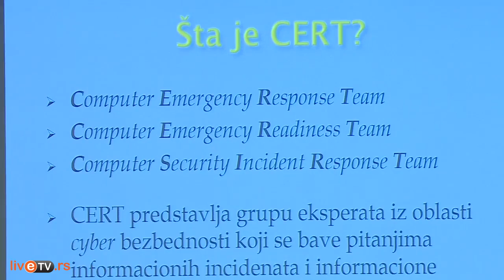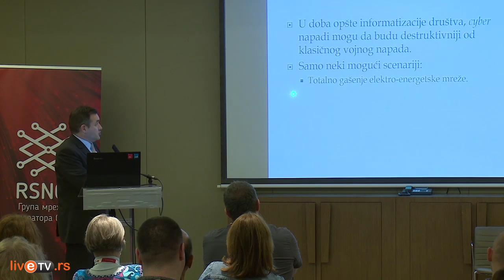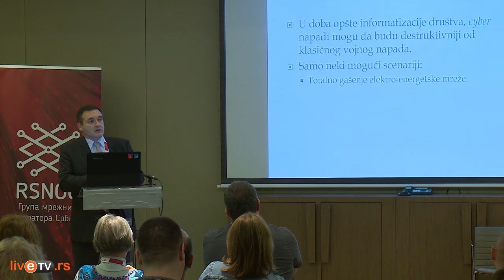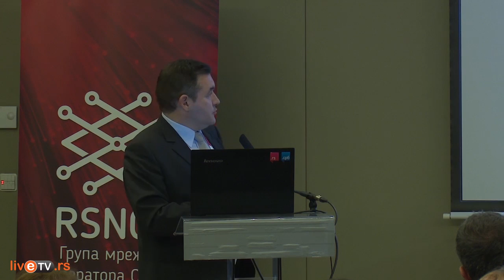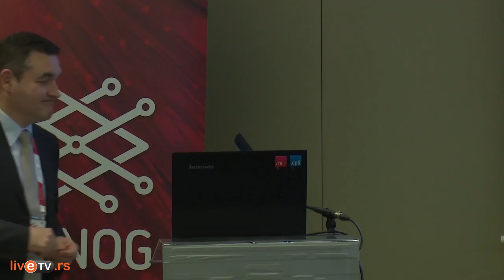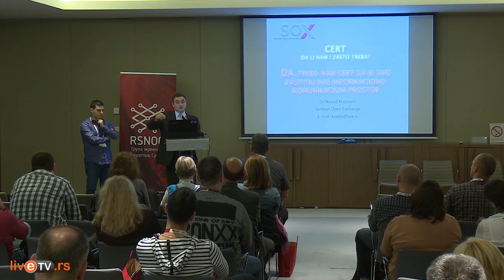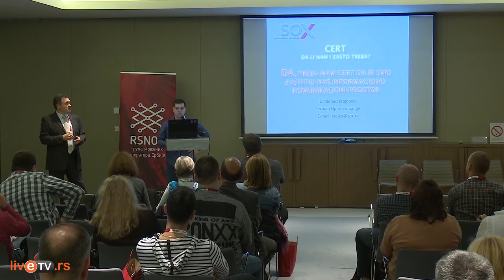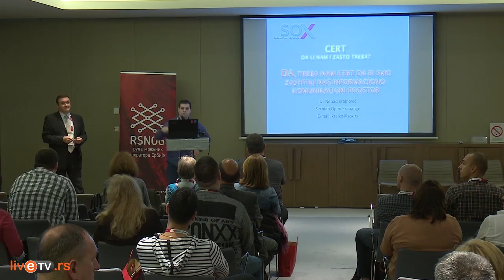Nenad Krajnović, CERT – Da li nam i zašto treba? ● RSNOG 02